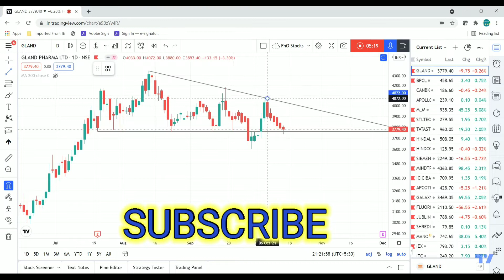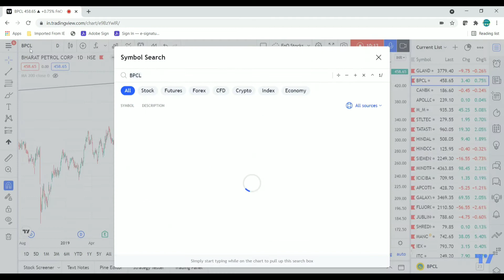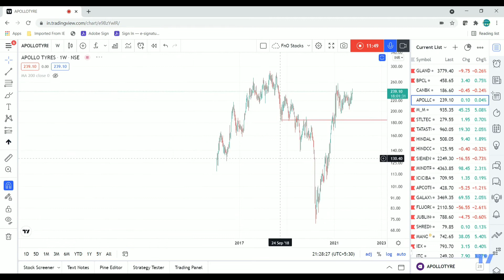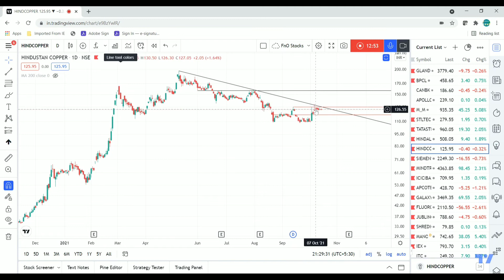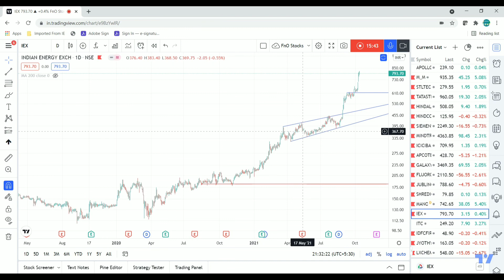Trendline Breakout Trading Strategy | Make most of your Trendline | Hindi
Trendline Breakout Trading Strategy | Make most of your Trendline.
How horizontal resistance + Trendline can be a perfect combo.
Trendline Support Resistance
Trendline Trading strategy
Trendline Draw rules
Trendline breakout confirmation

Hello Friends, Welcome to all subscribers, we are thankful that you have joined us. We are here sharing our experience with you all so everyone here can get benefit their trading journey and increase their profitability and stay in market for longer time. Although no one can become perfect from someone else conviction, so our aim is to work on ‘How to Do it’ rather than ‘What to do it’

Important Points About Channel:
• Purpose to start this channel is to teach and provide correct path to start your journey towards your goal of wealth creation from Share Market.
• Our focus is to provide best analysis on high probability setups, minimize beginner’s mistake and increase percentage of profitable retail traders.

If you find our videos useful in your trading journey, please pass on the channel to your friends.